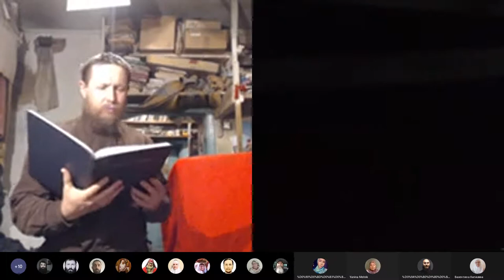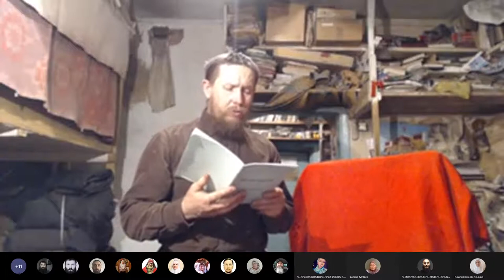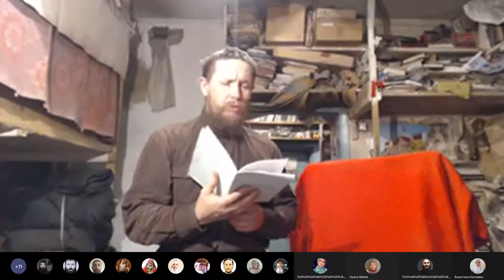Утром моленье и чтение Нового Завета 04 02 2023